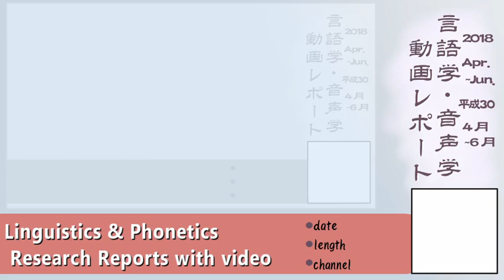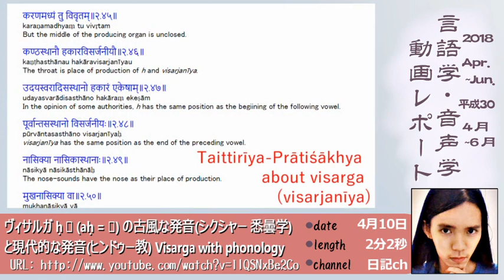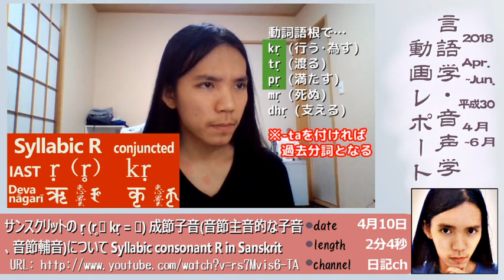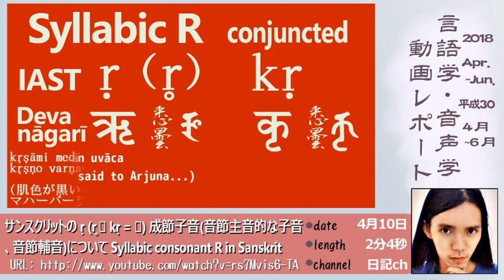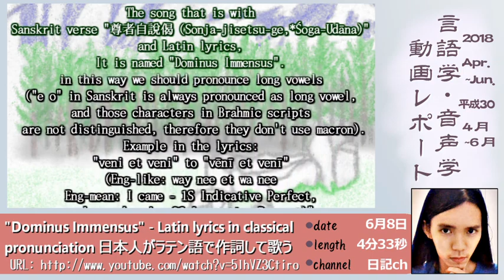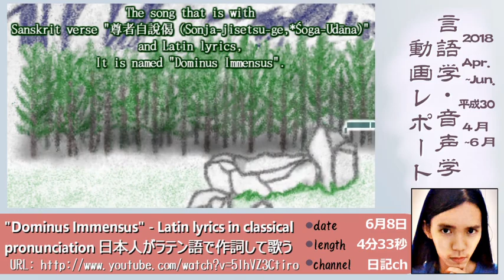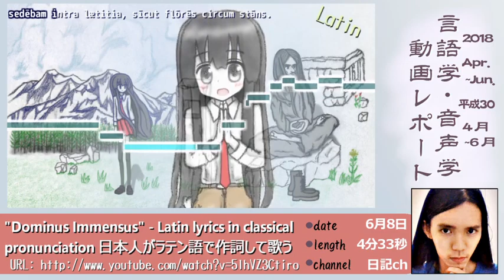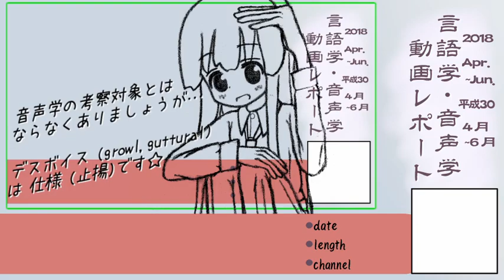2018年4～6月 言語学・音声学に関連した動画レポート (まとめ6つ)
インターネットにおける一学習者が、さまざまな言語(主に日・中・印欧・セムの系統)のさまざまな理論・事例(発音・文法の基礎と慣用性と歴史的変遷など)について学びながら、さまざまに記録や報告をしてきた。
当動画では、2018年4～6月に、動画形式で投稿された記録や報告の行為(動画レポート)を、それぞれ短時間に分けて紹介する。

あくまでもインターネットにおける一学習者＝私が、ノートを取るような目的で行ってきたことであるが、同じくインターネットにおける他の学習者(量り難い他人の精神・知能・目的性だが一応私と相似するような者)に資する情報が載っている。
形式としては、筆者＝私が絵・音楽などの芸術をしているため、それも含めてあるが、学問的な目的を携えて視聴すれば、情報の取捨選択および動画レポートの要旨を汲み取ることができる。
特に音楽については、古典詩(漢詩・西洋ポエム・梵語偈など)の韻律(例えばギリシャのイアンボス・トリメトロスに対するインドのジャガティーやトリシュトゥブなど)を現代的に理解しやすく表現する目的でも用いられる。
※2000年以上前の各文明にどういう楽器や旋律や楽典・理論があったかという学問的事実検証に則らないでいる点に注意。動画投稿当日に知ったものには「セイキロスの墓碑銘(Seikilos epitaph, 推定年代は紀元前2世紀-紀元1世紀ころ)」があり、旋律が記号で示されるが、その歌詞には古典詩の韻律が用いられていない。
学問的な実否は、学習者がインターネットにアップロードされている一次資料(古い文献類)やパブリックドメインの書籍・辞典類や学者論文(レポジトリ等)によって確認できるし、何よりも学習者の意欲と知識と経験との向上や止揚に繋がれば幸いである。

1. 0:07~ 2018年4月04日 動画コード: v=oB2Vfnux4is 「ヘブライ文字シュヴァー ְ (ラテン文字転写でアポストロフィ)に当たる音について Shva in Hebrew」
2. 1:09~ 2018年4月10日 動画コード: v=lIQSNxBe2Co 「ヴィサルガ ḥ ः (aḥ = अः) の古風な発音(シクシャー 悉曇学)と現代的な発音(ヒンドゥー教) Visarga with phonology」
3. 2:24~ 2018年4月23日 動画コード: v=rs7Mvis6-TA 「サンスクリットの ṛ (r̥ ऋ kṛ = कृ) 成節子音(音節主音的な子音、音節輔音)について Syllabic consonant R in Sanskrit」
4. 3:15~ 2018年5月03日 動画コード: v=Sdf78177QMY 「萌鏡真言の発音例 ॐ परमरत्न गुणप्रभात स्वाहा | (Mantra of the Moe Religion)」
5. 4:43~ 2018年6月08日 動画コード: v=5lhVZ3Ctiro 「"Dominus Immensus" - Latin lyrics in classical pronunciation 日本人がラテン語で作詞して歌う」
6. 6:56~ 2018年7月に投稿予定 (旧チャンネル ) 「引きこもり青年が自ら作曲して英語歌詞を書いて歌います」

動画の関連リンク(各動画説明文にも詳細に説明される)
・1～3をまとめた記事

・5について学問的な説明をした記事

・5～6の異版音声が流れる動画 (Sundarknessのチャンネル)